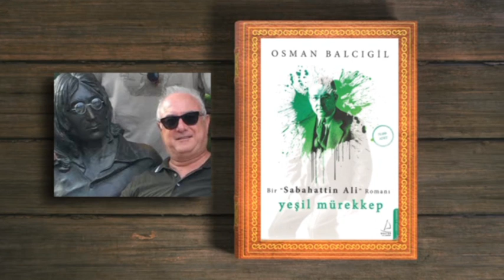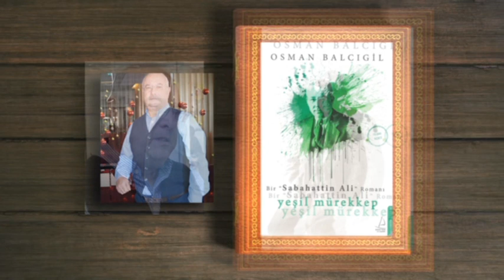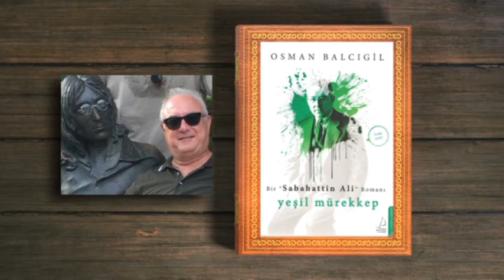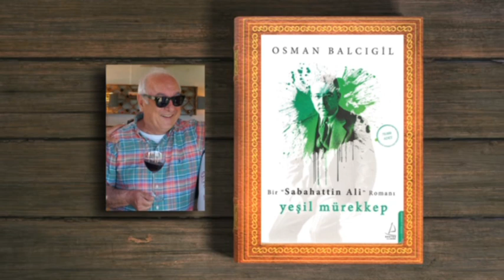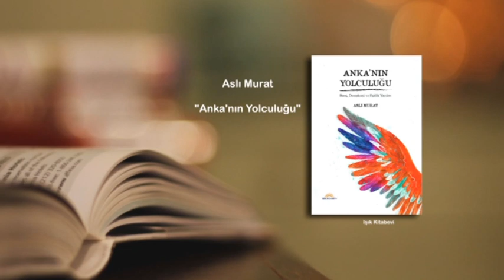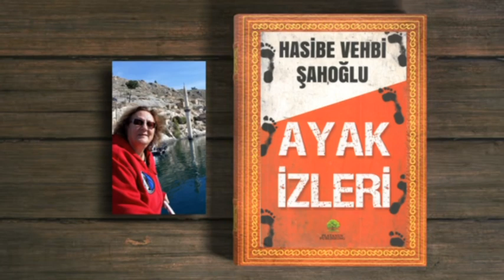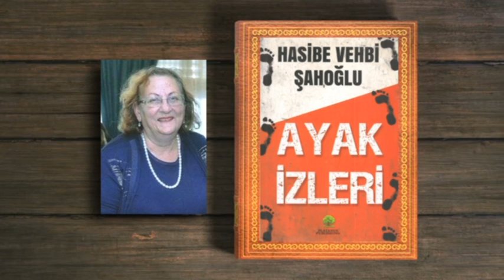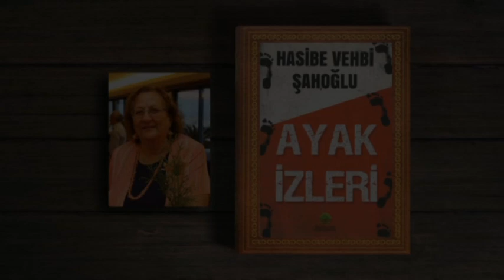ERALP ADANIR-BİR YAZAR BİR KİTAP-103-Osman Balcıgil / Hasibe Şahoğlu- 10/04/2023